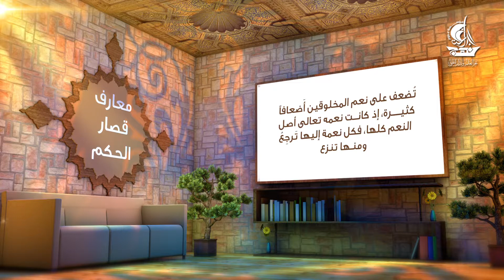العطاء | معارف قصار الحكم للامام علي عليه السلام